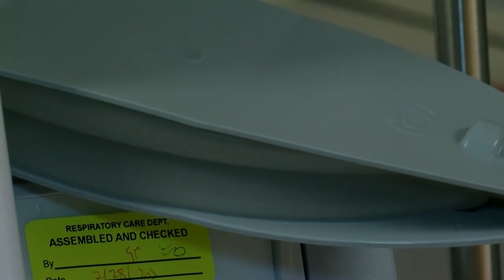４月８日 新型コロナウイルス NY州で１日の死亡が最多の７３１人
４月８日  新型コロナウイルス NY州で１日の死亡が最多の７３１人